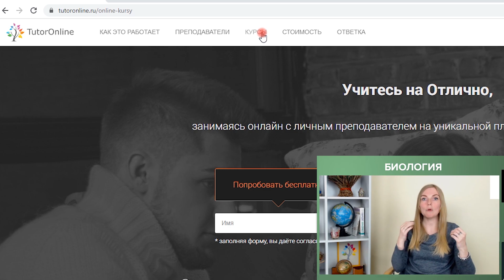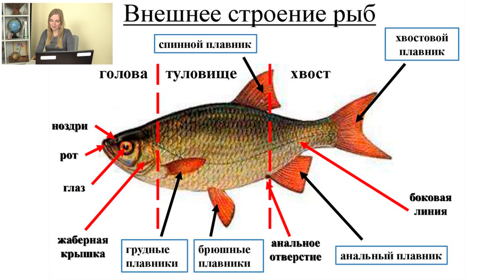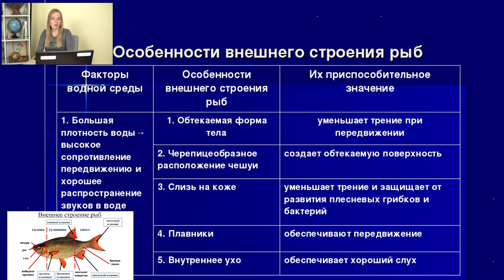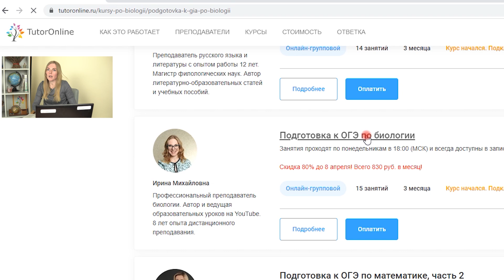Биология | Внешнее строение рыб и cкелет (отрывок из Курса по Биологии)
Записывайся на ПОЛНЫЙ КУРС БИОЛОГИИ и узнай о рыбах (и не только!) все что надо для экзамена:

Программа курса
Занятие 1: Введение в биологию
Занятие 2: Сравнение клеток различных организмов
Занятие 3: Ботаника
Занятие 4: Голосеменные. Покрытосеменные. Однодольный и двудольные
Занятие 5: Зоология
Занятие 6: Моллюски. Членистоногие
Занятие 7: Хордовые. Бесчерепные. Рыбы. Рептилии и амфибии
Занятие 8: Птицы и млекопитающие. Основные отряды плацентарных
Занятие 9: Анатомия
Занятие 10: Кровь. Строение и работа сердца
Занятие 11: Дыхательная и пищеварительная системы
Занятие 12: Выделительная и покровная системы. Железы и гормоны
Занятие 13: Нервная система. Рефлексы. ВНД
Занятие 14: Органы чувств. Отработка тестов по курсу анатомия
Занятие 15: Влияние экологических факторов на организмы. Экосистемная организация живой природы. Биосфера

✅Кому будет полезен этот курс?

Курс составлен по программе ОГЭ 2020 года и подойдёт как тем, кто хочет закрепить и улучшить свои знания при подготовке к экзамену, так и тем, кто хочет подготовиться с нуля.
В занятиях подробно разбирается необходимая теория для успешной сдачи экзамена за весь раздел биологии. Все полученные знания закрепляются проработкой заданий в формате ОГЭ